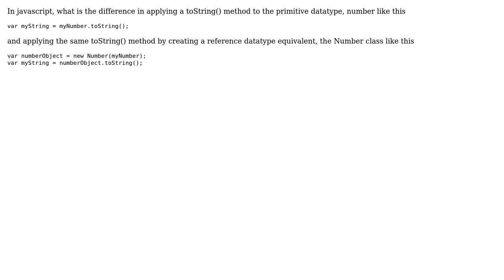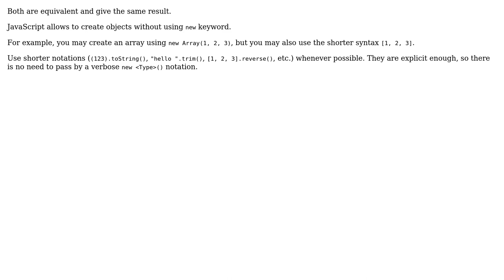Software Engineering: reference datatype javascript (2 Solutions!!)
Software Engineering: reference datatype javascript

With thanks & praise to God, and with thanks to the many people who have made this project possible! | Content (except music & images) licensed under CC BY-SA | Music | Images & others | With thanks to user user1463541 user foobarcode user Arseni Mourzenko and the Stack Exchange Network Trademarks are property of their respective owners. You are responsible for your own actions.